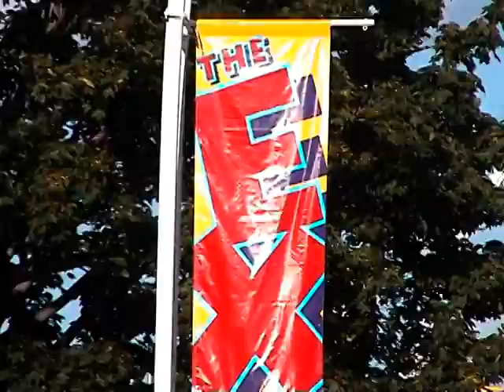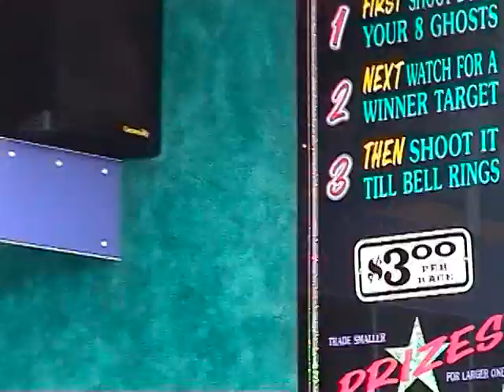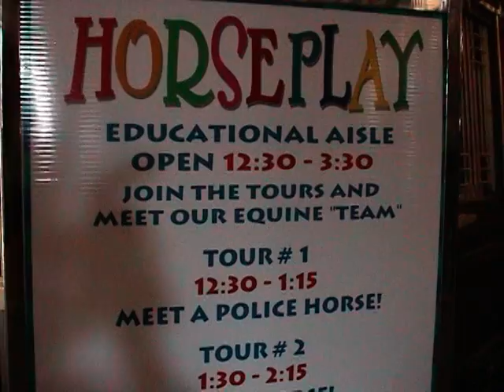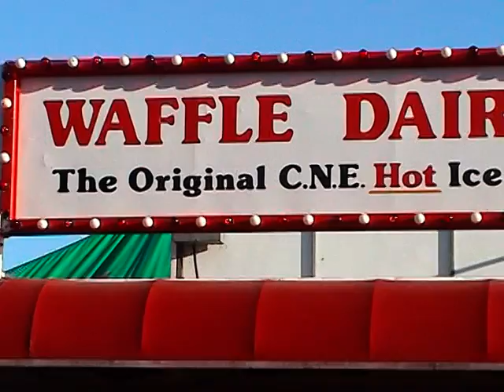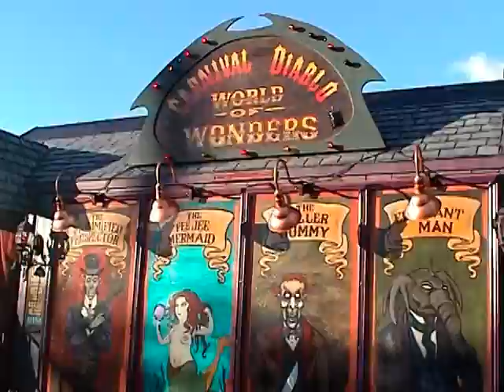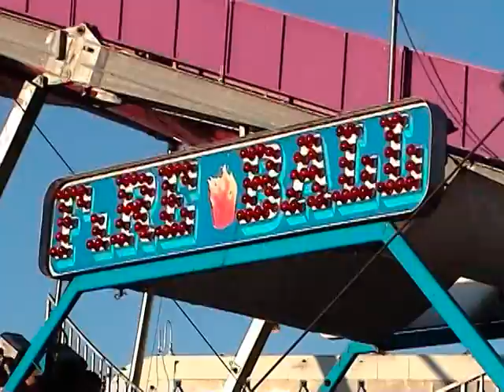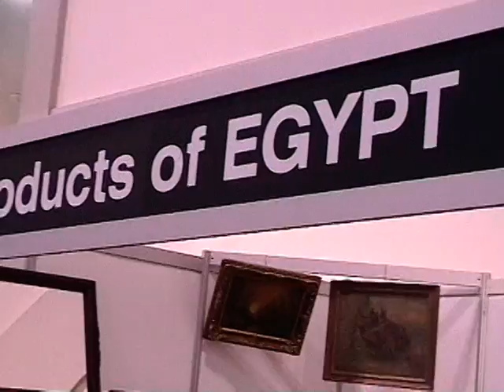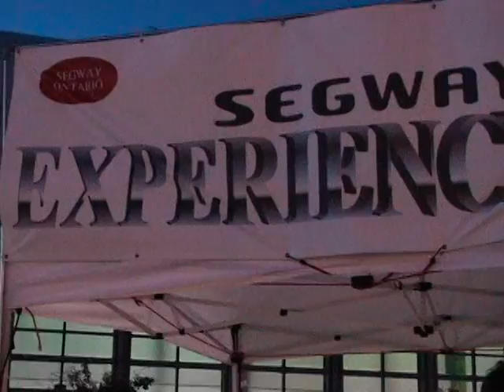Cne show, 20050903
TorontoTV -CNE show - 20050903 ; CNE show is an annual event for Toronto from Mid August to 1st week of September.  It is a great event in summer time for Toronto